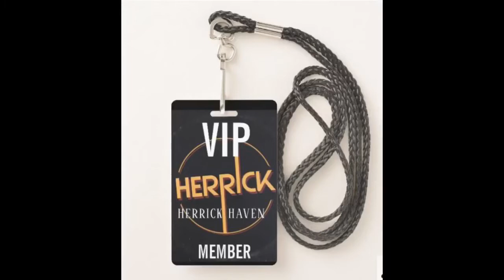Herrick – "Alone" - The Herrick Live Show - Episode Seven (5.14.20)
TheHerrickliveshow livestream is the open canvas to explore wherever inspiration may lead.